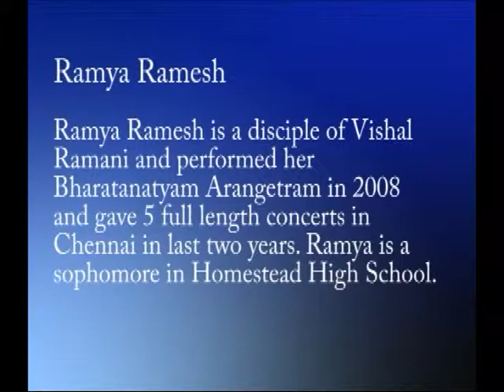Pushpanjali - Ramya R